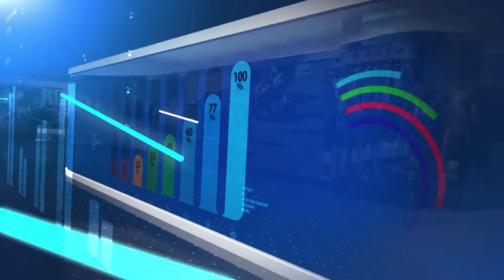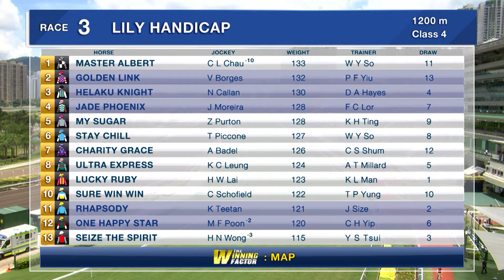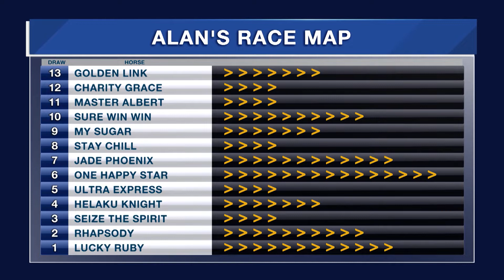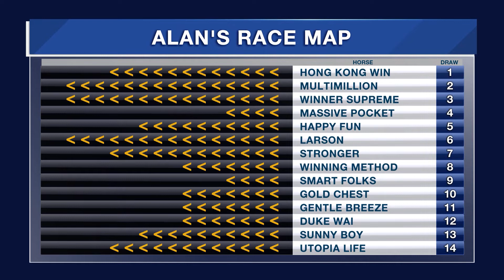The Winning Factor | November 1, 2020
Form analyst Alan Aitken uses stats and analysis to find two winners at Sha Tin on Sunday.